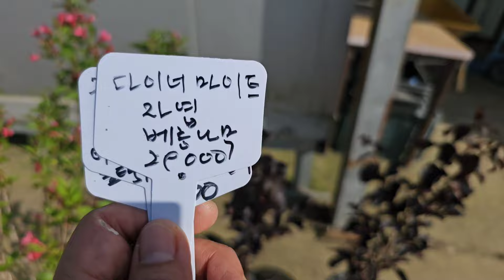특별할인붓들레아 별자스민 향수국 목수국 병꽃 야생화꽃모종